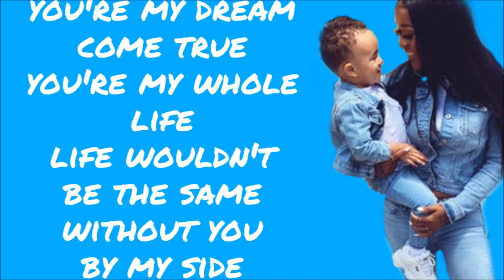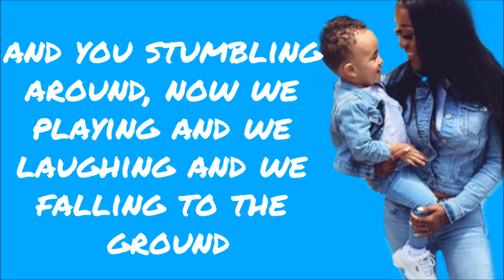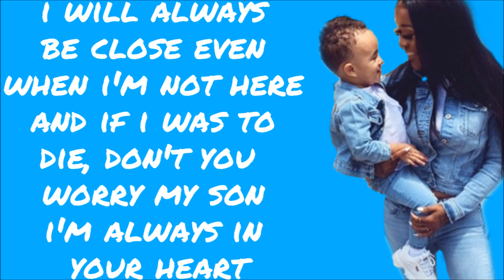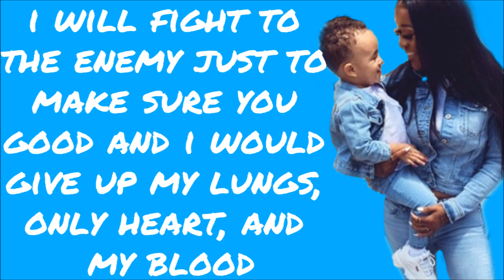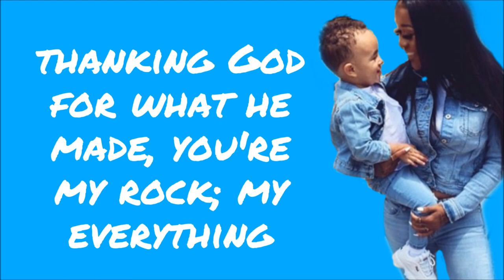To My Son - Domo Wilson (Full Lyrics Screen Read)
Follow Domo!